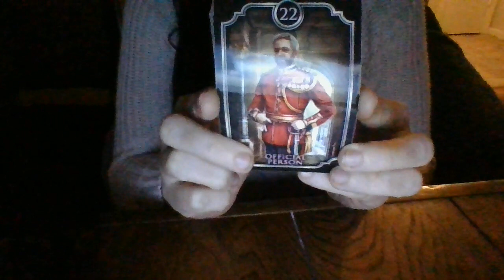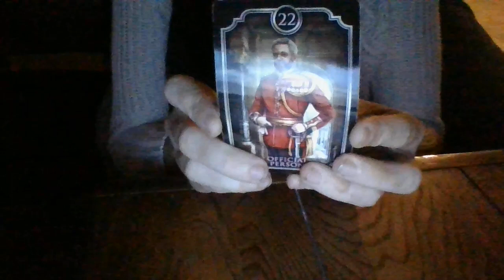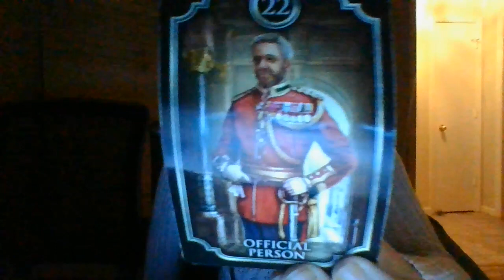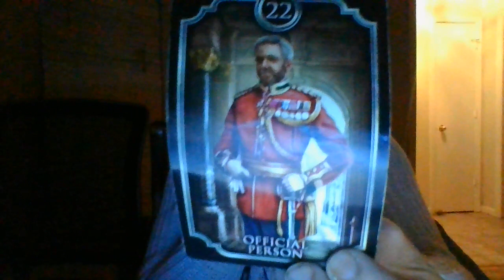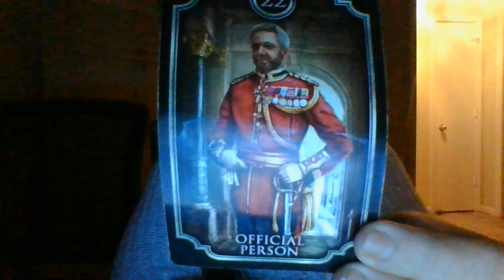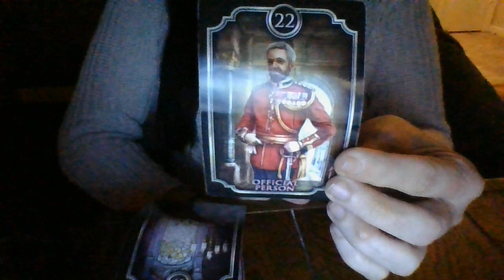Someone does not want you to be successful.....but...soon you are about to be! Court sit+hiddeninfo